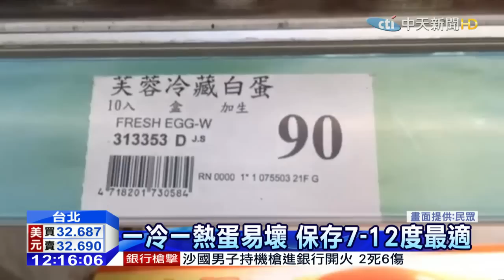20151007中天新聞 冷藏蛋混放常溫區 民眾投訴：怕變質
買雞蛋時你會不會特別注意，這是「常溫蛋」還是「冷藏蛋」，有民眾投訴到連鎖超市買雞蛋，卻發現冷藏蛋跟一般蛋混著放，擔心會有變質問題，專業廚師認為，冷藏蛋在運送過程就已經是低溫，如果上架後又擺到普通常溫區，一冷一熱，品質恐怕就會受影響，對此超市回應，是廠商配送員搞錯貨架，已經將這批蛋全數下架處理，未來也會加強門市查驗。